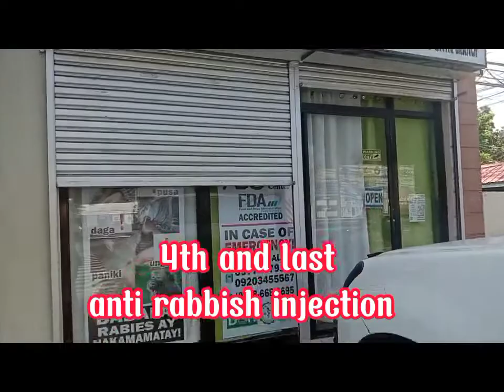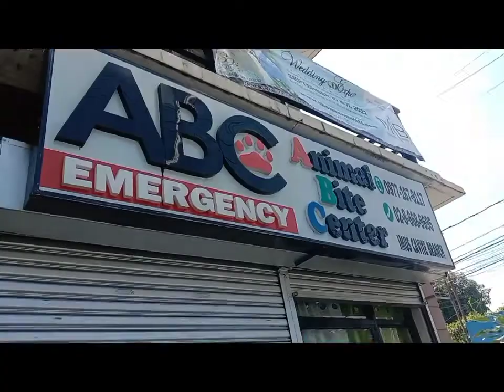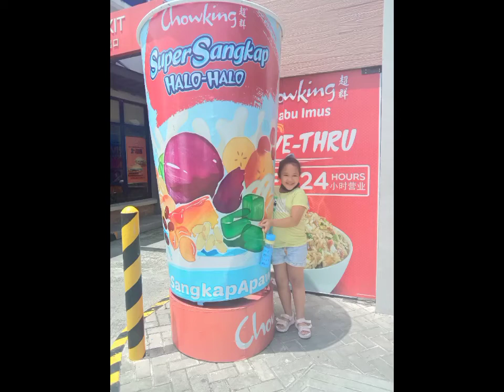SAN PUDE MAGPA ANTI RABIES INJECTION ?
This video is based on my own experience.